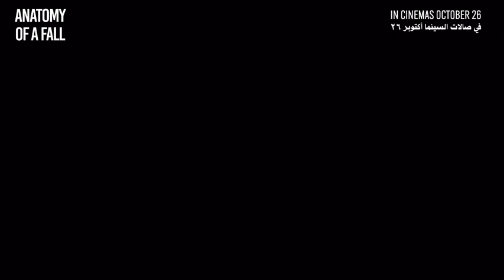Anatomy of a Fall Trailer | In Cinemas October 26 | في صالات السينما أكتوبر ٢٦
A woman is suspected of her husband's murder, and their blind son faces a moral dilemma as the sole witness.

Director: Justine Triet

Cast: Sandra Hüller, Swann Arlaud, Milo Machado Graner

In MENA theaters October 26.